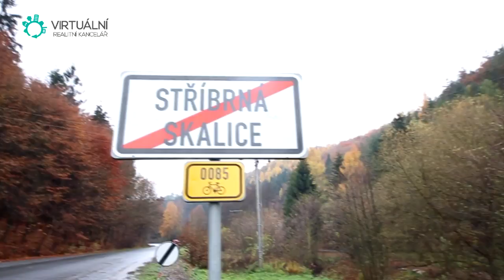Videoprohlídka - Chata 50m, Stříbrná Skalice